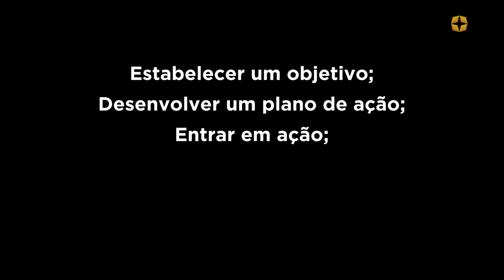Autorregulação: mudanças comportamentais e seu poder transformador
Em um mercado profissional cada vez mais competitivo, os resultados que você apresenta são seu cartão de visita. Portanto, precisamos estar atentos aos nossos comportamentos e atitudes para saber se estamos ou não atendendo as expectativas profissionais que colocam sobre nós e as nossas próprias expectativas.

Neste vídeo, nossa presidente Flora Victoria traz diversos conhecimentos a respeito da autorregulação e como a sua prática pode fazer a diferença no seu presente e futuro.

Boa quarta-feira e bom autodesenvolvimento!